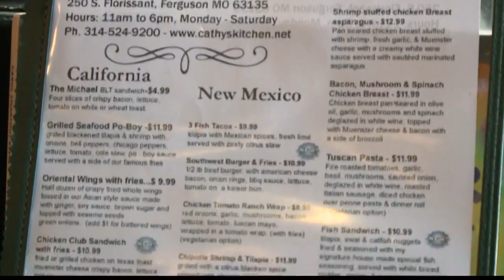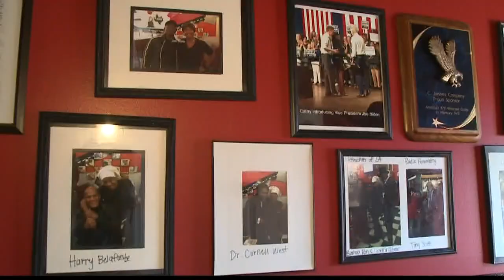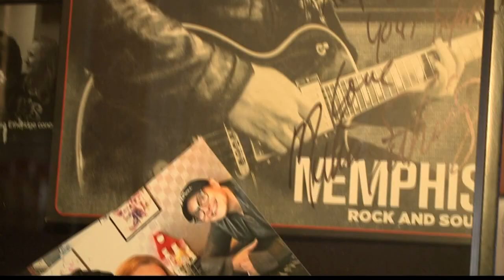Where celebs eat when they're in St. Louis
We'll introduce you to the woman who's name is over the door and show you what makes this place so different.